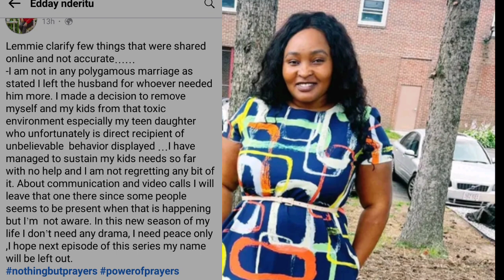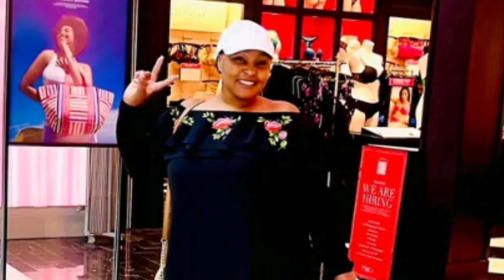KÌMAKO😱NDÛMÎRÌRÌ YA EDDAY NDERITU KURI SAMIDOH NA KAREN NYAMU😭💔